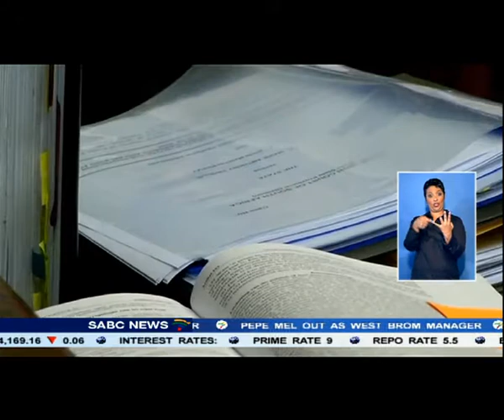Johan Prinsloo's trial resumed on Monday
The trial of right-wing leader, Johan Prinsloo, resumed in the Free State High Court on Monday. Prinsloo is charged with treason, conspiracy to commit acts of terrorism and illegal possession of ammunition. This follows a failed plot to assassinate ANC leaders at the 2012 Mangaung conference.